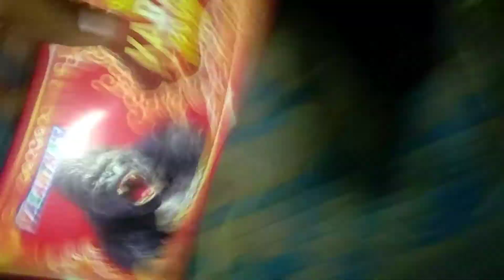Happy Bhugali Bihu